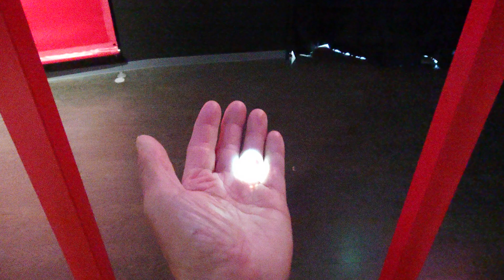山口ゆめ花博 伊藤博文